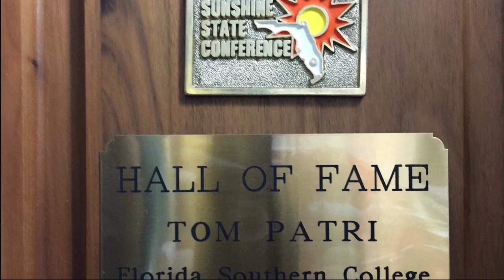A Few Tom Patri Tidbits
Tom Patri, One of Golf Magazine’s Top 100 Teachers in America, has been a leading voice in golf instruction for more than 30 years.

Tom has taught at every level of the game, coaching more than 100 PGA Tour, LPGA Tour and PGA Club Professionals, and hundreds of top juniors and amateurs. The game has taken Tom around the world – first as a distinguished player and, now, as one of golf’s most knowledgeable and decorated teachers.

to get in touch with him today!